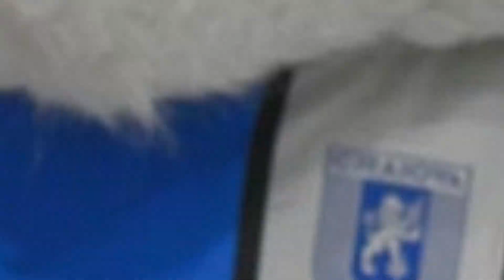Alb-albaştrii au făcut baie de mulţime de „Ziua leilor“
Universitatea Craiova şi-a răsfăţat fanii vineri seară, de „Ziua leilor“. A participat cu opt fotbalişti la magazinul Various Brands, din Electroputere Mall, la mega-distracția oferită de partenerii săi principali, Betano Romania și PUMA, iar efectul a fost cel scontat. La eveniment a fost foarte multă lume şi activităţile au fost diverse şi „gustate“ din plin de cei prezenţi. Fanii Ştiinţei au putut solicita poze şi autografe de la Nicușor Bancu, Andrei Ivan, Rivaldinho, Elvir Koljic, Mihai Căpățînă, Juraj Badelj, David Lazar și Bogdan Mitrea. Pe lângă interacţiunea cu suporterii, jucătorii Universităţii Craiova au vândut şi bilete la meciul cu CFR Cluj, programat duminică, de la ora 21.00.